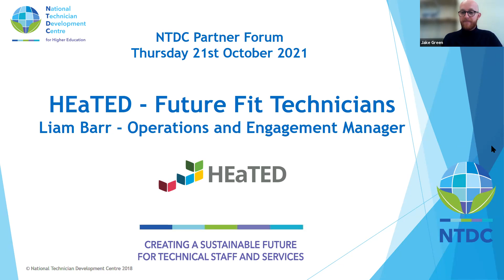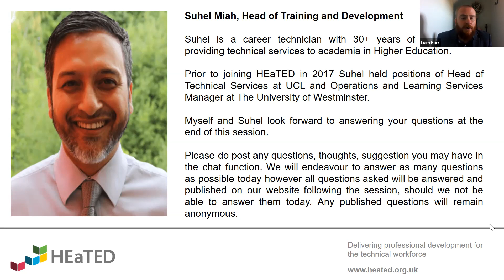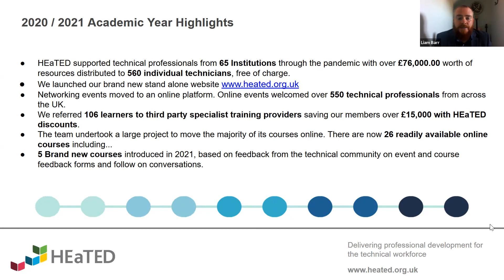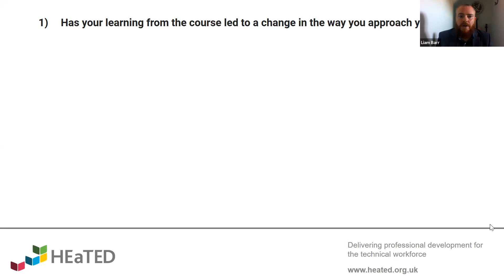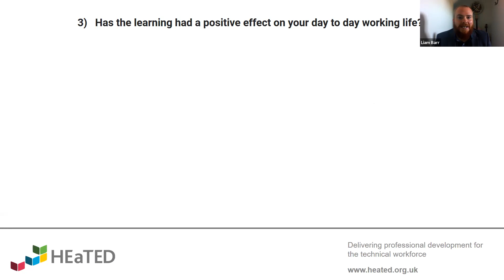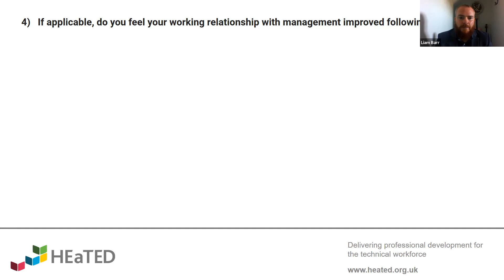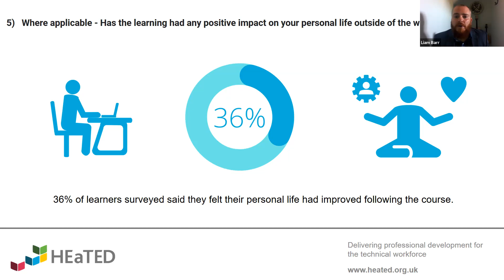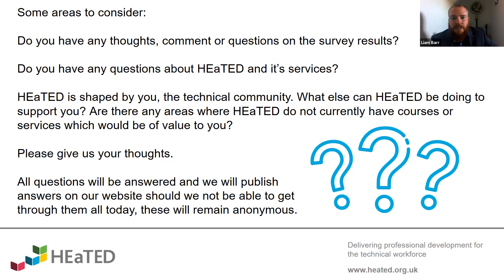1B Heated Future Fit Technicians